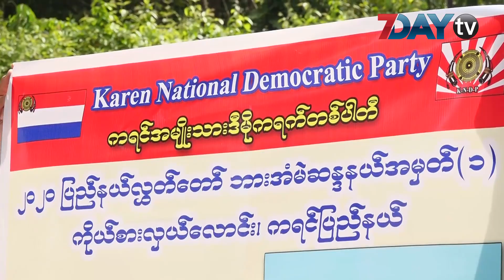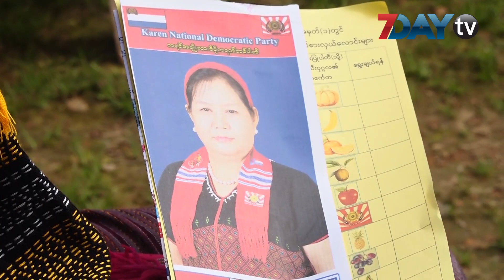ကရင်ပြည်နယ်အခြေစိုက်ပါတီ KNDP မဲစဆွယ်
ကရင်ပြည်နယ် အခြေစိုက်ပါတီတစ်ခုဖြစ်တဲ့ ကရင်အမျိုးသားဒီမိုကရက်တီပါတီ(KNDP) ရဲ့ မဲဆွယ်စည်းရုံးဟောပြောမှုကို မနေ့ကစပြီး ဘားအံမြို့နယ်က ကျေးရွာတွေမှာ စတင်လုပ်ဆောင်နေပါပြီ။

ဒီကနေ့မှာတော့ ကရင်အမျိုးသားဒီမိုကရက်တစ်ပါတီရဲ့ ဘားအံမြို့နယ် လွှတ်တော်ကိုယ်စားလှယ်လောင်းတွေက ဘားအံမြို့နယ်က အိန္ဒဲ၊ နောက်လုံအနောက်နဲ့ ကော့သင်းရှုးကျေးရွာတွေဘက်မှာ မဲဆွယ်စည်းရုံးရေး လုပ်ဆောင်ခဲ့တာဖြစ်ပါတယ်။

ကရင်အမျိုးသားဒီမိုကရက်တစ်ပါတီရဲ့ ဘားအံမဲဆန္ဒနယ် အမှတ် (၁) ကိုယ်စားလှယ်လောင်းတစ်ဦးဖြစ်တဲ့ နန်းစေးအွာကတော့ ကရင်ပြည်နယ်ဟာ တခြားတိုင်းဒေသကြီးတွေနဲ့ တန်းတူအခွင့်အရေးရရှိဖို့အတွက် ဒေသခံပြည်သူတွေအနေနဲ့ ကေအန်ဒီပီကို မဲထည့်ပေးစေလိုတယ်လို့ ပြောပါတယ်။

ဘားအံမြို့နယ် အိန္ဒဲကျေးရွာအုပ်စုမှာ နေထိုင်တဲ့ ဒီကေဘီအေစစ်မှုထမ်းဟောင်းတစ်ဦးလည်းဖြစ်တဲ့ ဦးကျော်ကျော်ကတော့ ရွေးကောက်ပွဲမှာ ကရင်ပါတီတွေကို မဲနိုင်စေချင်တယ်လို့ ပြောပါတယ်။

ဒီကနေ့ မဲဆွယ်စည်းရုံးမှုမှာတော့ ကိုယ်စားလှယ်လောင်းတွေက ပြည်သူအတွက် လုပ်ဆောင်သွားမယ့် လုပ်ငန်းစဉ်ပြောပြတာ၊ ပါတီရဲ့မူဝါဒကို ပြောပြတာနဲ့ မဲပေးပုံပေးနည်းတွေကို ရှင်းလင်းပြောပြတာတွေ လုပ်ဆောင်ခဲ့တာပါ။

ရွေးကောက်ပွဲမဲဆွယ်စည်းရုံးမှုမှာ ကိုဗစ်ရောဂါနဲ့ပတ်သက်ပြီး ထုတ်ပြန်ထားတဲ့ အမိန့်စည်းကမ်းချက်တွေကြောင့် မဲဆွယ်တာတွေလုပ်တဲ့အခါမှာ အခက်အခဲဖြစ်တယ်လို့လည်း နန်းစေးအွာကပြောပါတယ်။

၂၀၂၀ အထွေထွေ ရွေးကောက်ပွဲအတွက် ကရင်ပြည်နယ် မဲဆန္ဒနယ်တွေမှာ ဝင်ရောက်ယှဉ်ပြိုင်မယ့် ကရင်အမျိုးသားဒီမိုကရက်တစ်ပါတီရဲ့ လွှတ်တော်ကိုယ်စားလှယ်လောင်း၃၀ ဦးရှိတယ်လို့ သိရပါတယ်။